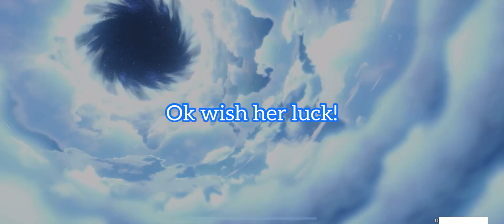Rolling for Kamisato Ayato 2.6 update || Genshin Impact Gacha Summons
Today Sosad rolled on the Ayato banner~ she's been saving up ever since Shenhe's banner

Ayato
Genshin Impact
Genshin Impact 2.6 update
Wishing for Ayato
Ayaka Venti Ayato